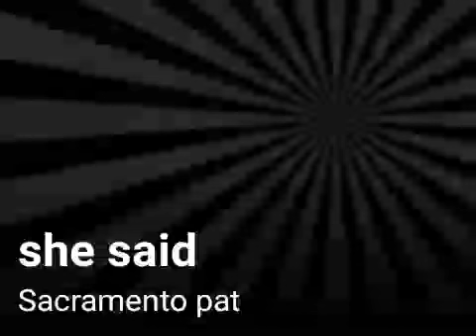Sacramento pat - she said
(Free) Lil Durk x Lil TJay Type Beat - "Tiger Stripes" - Take 2